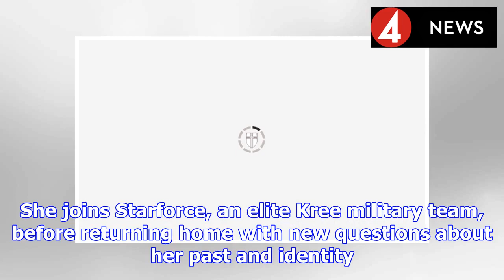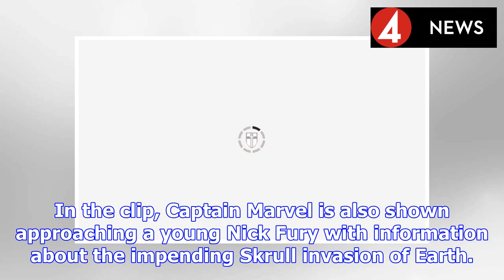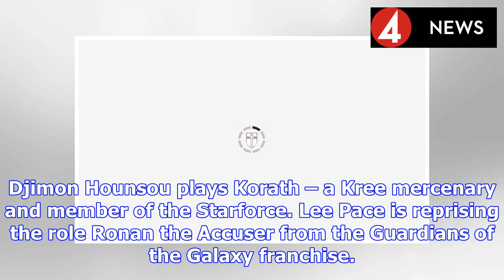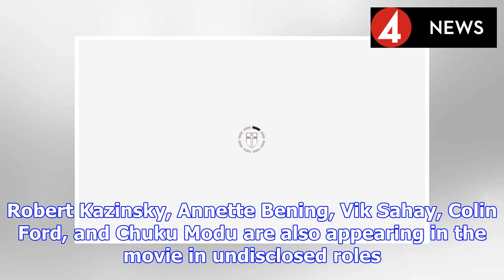Captain Marvel NEW trailer: How to watch the brand new Captain Marvel trailer online | BS NEWS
Captain Marvel follows Carol Danvers, a former US Air Force fighter pilot, as she turns into one of the galaxy's mightiest heroes. She joins Starforce, an elite Kree military team, before returning ho...